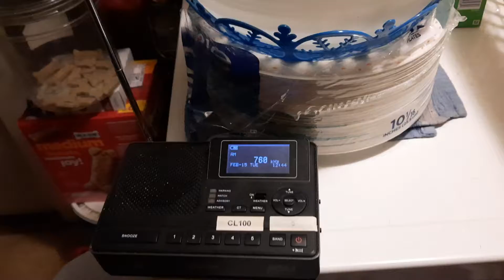Southeast Michigan Monthly Test On WJR-AM 2/15/2022 (EAS #1,279)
WJR you good my guy?